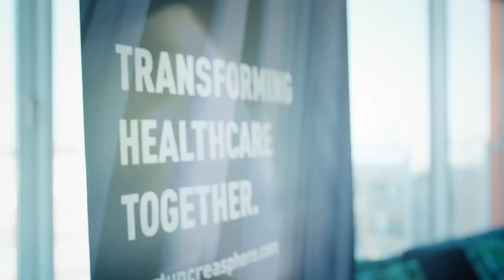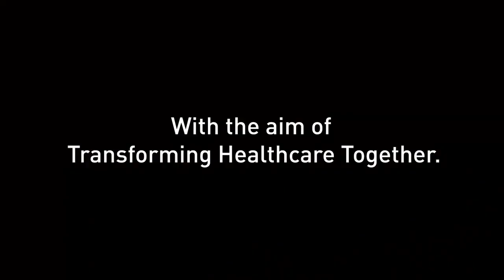Startup Creasphere Program Trailer | Plug and Play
We are creating an innovation platform at the heart of Europe, where forward-thinking corporations and disruptive startups can meet and create meaningful engagements.

We created an environment within our global ecosystem to pilot solutions and services, drive investments, learn and share experiences and facilitate international expansion: this is YOUR a place to empower healthtech and innovation.

Apply today to be a part of the first Digital Health Program in Munich

About Plug and Play:
Plug and Play’s Health vertical draws partners and startups from across a variety of industries.